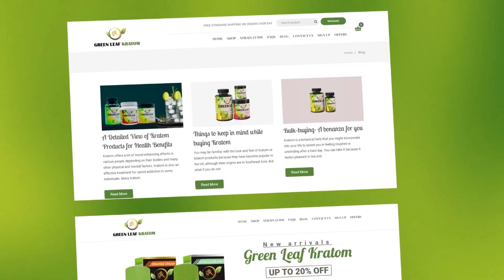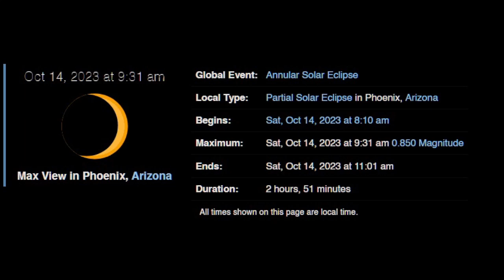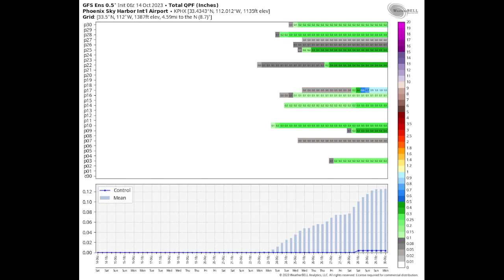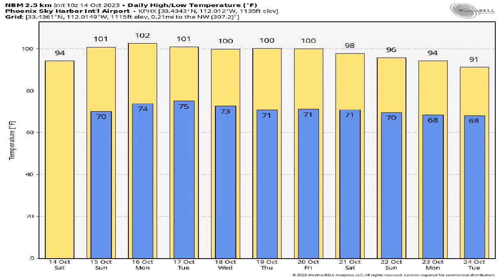October 14, 2023 Phoenix, Arizona Weather Discussion (Solar Eclipse Forecast)